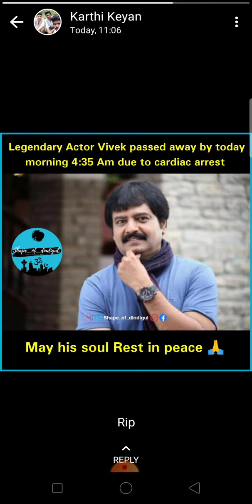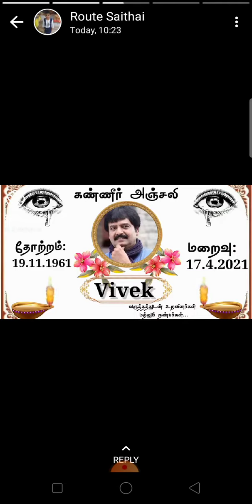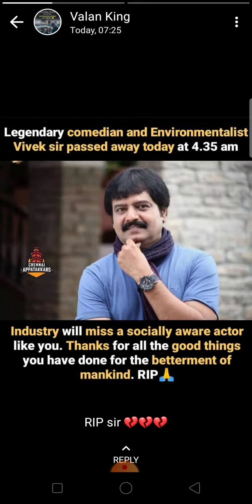vivek sir death not impossible real hero 💪 vivek sir